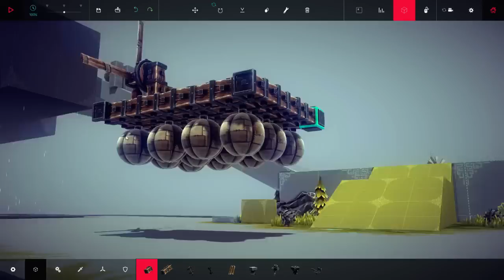LUFTKISSEN BOOT - BESIEGE - CastCrafter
▼▼ SOCIAL MEDIA ▼▼